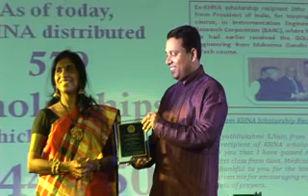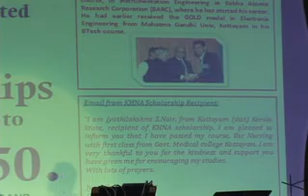khna part 2